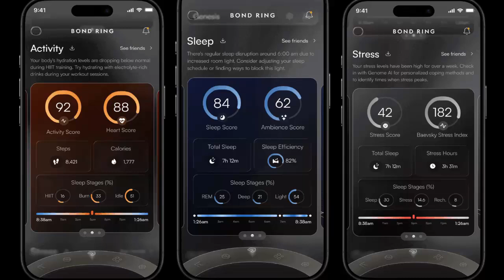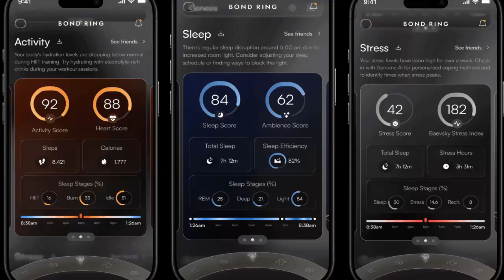The Smart Ring Runs on BODY HEAT?! Never needed charging? Meet Bond Ring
What if your smart ring never needed charging—ever? Detroit startup Wilder Tech claims their Bond Ring powers itself with your body heat, promising endless battery life and mind-blowing health tracking features. But is it revolutionary tech or just a flashy gimmick?

In this video, we break down the bold claims behind the Bond Ring, explore the science (and skepticism), and compare it to trusted smart rings like the Oura Ring 4 and Samsung Galaxy Ring. Is this $1500 wearable the future, or a wearable fantasy?

Watch to find out if this is tech innovation or just hype!